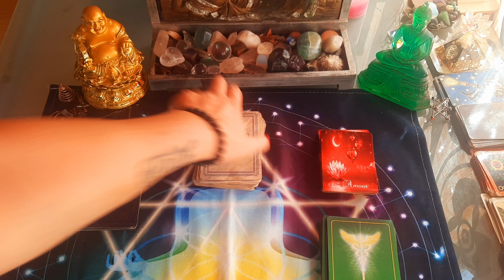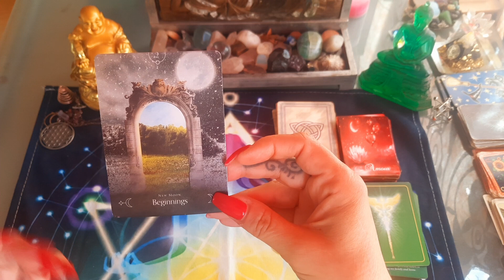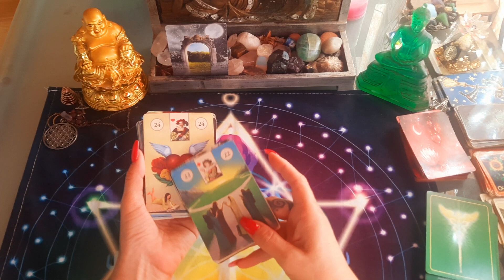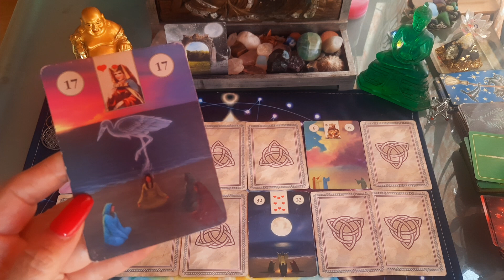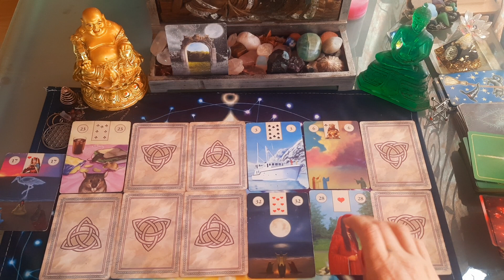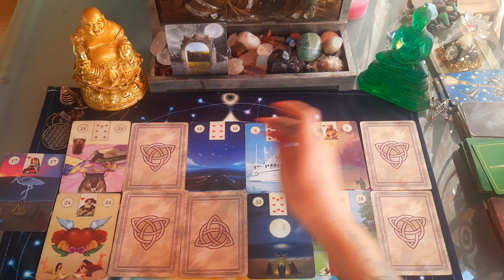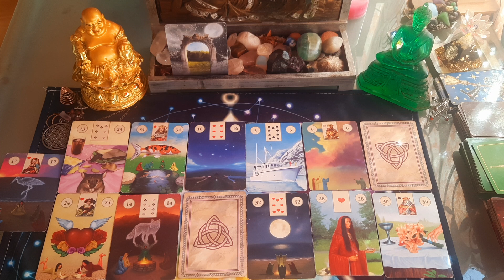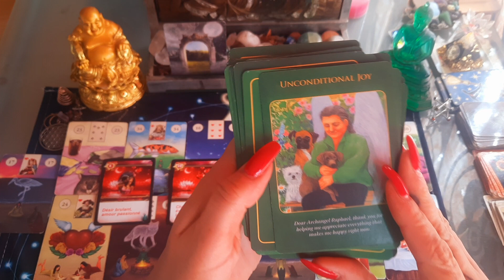BÉLIER ♈️ SEMAINE DU 5 AU 11 SEPTEMBRE 2022, on se libère d' une personne, choix 🤞💙🐞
semaine du 5 au 11 septembre 2022

guidance SEMAINE 5 au 11 september 2022